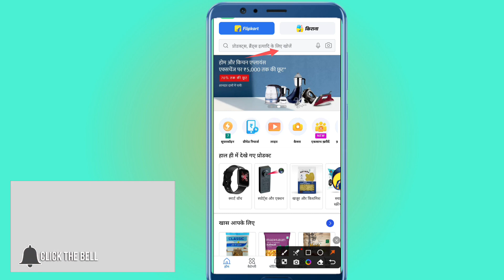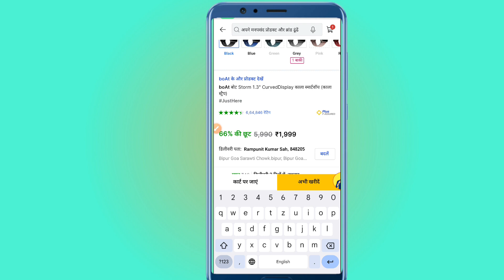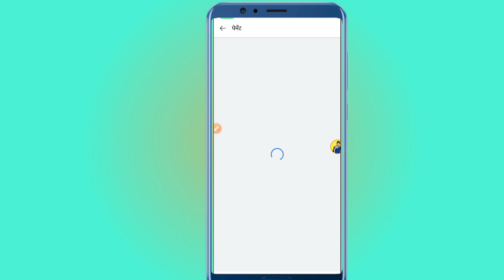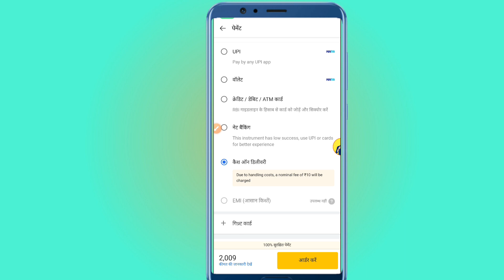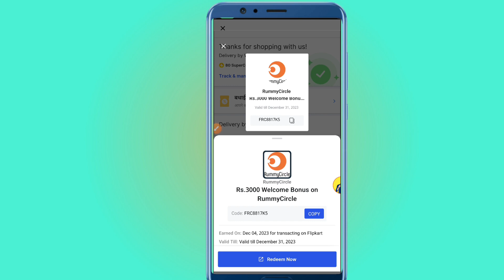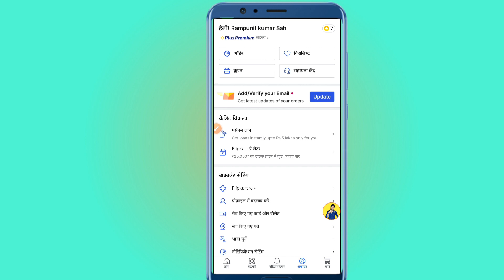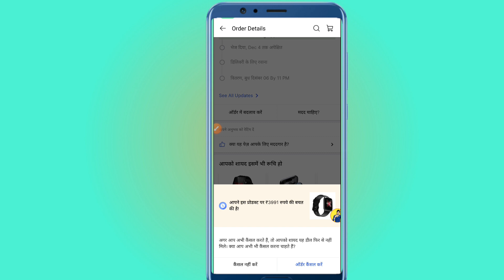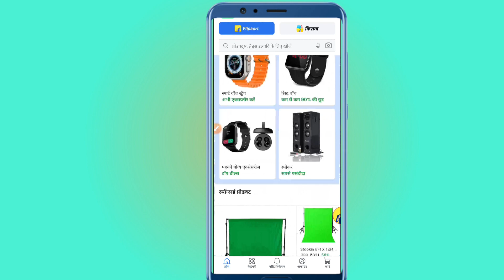Flipkart Order Kaise Kare: Latest Tips || Flipkart Par Order Karne Ka Tarika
Flipkart se order kaise kare 2024 | Flipkart par order kaise kare | How to order in flipkart

Dosto aaj ke is video me maine apko bataya hai ki aap kaise flipkart se order kaise kar skate hai.

Your query :-

flipkart par order kaise kare
flipkart se kaise order karen
flipkart se saman kaise mangaye
flipkart se order kaise karte hain

how to order on flipkart
how to order on flipkart cash on delivery

flipkart par order kaise karen
flipkart se order kaise kare cash on delivery
flipkart se order kaise kare 202flipkart se order kaise kare 2022
how to order in flipkart cash on delivery
flipkart shopping
flipkart se shopping kaise kare full step
Flipkart Order Kaise Kare: Latest Tips
Flipkart Par Order Karne Ka Tarika
Flipkart par order cancel karne ka tarika
how to cancel order on flipkart
flipkart order cancel kaise kare cash on delivery
how to cancel flipkart order after shipped
how to cancel flipkart order in hindi